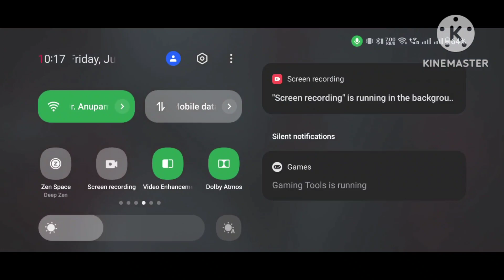28000 UC CREATE OPENING 😱😱 ||||| New x suit and New Ulltemate set create opening... kuch nahe Mila😭😭